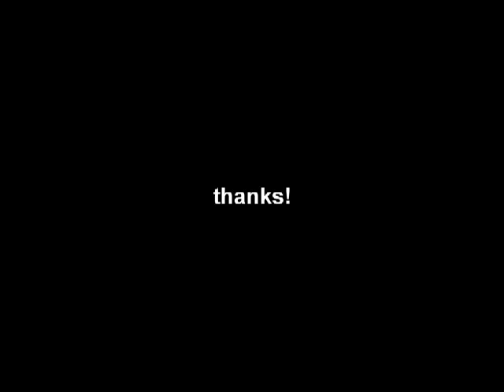Elliott Foote Part of Your World 20090829